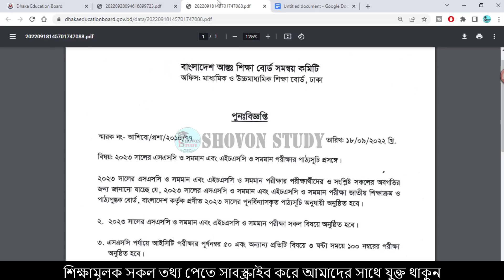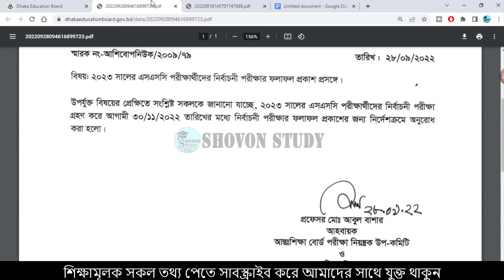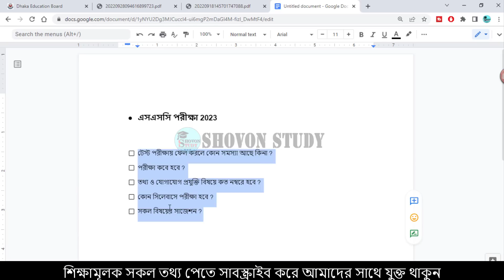২০২৩ সালের এসএসসি পরীক্ষা আপডেট তথ্য | SSC Exam 2023 Update News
২০২৩ সালের এসএসসি পরীক্ষা আপডেট তথ্য | SSC Exam 2023 Update News | SSC 2023 Update News, এসএসসি ২০২৩